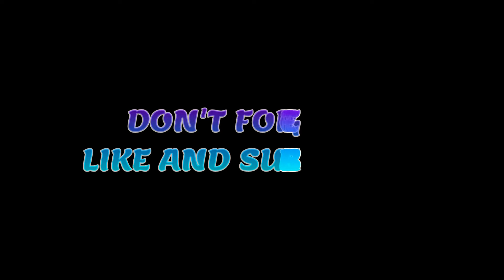Harami new Sambalpuri song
SONG-HARAMI
SINER-KUNDAK K CHURA

VIDEO CREDIT
CHOREOGRAPHER-PRASANTA
DIRECTOR KHIRAJ
EDIT-PADMA
CAMERA-JUGAL
HAPPY DANCE GROUP
JAI HO STYLE DANCE GROUP